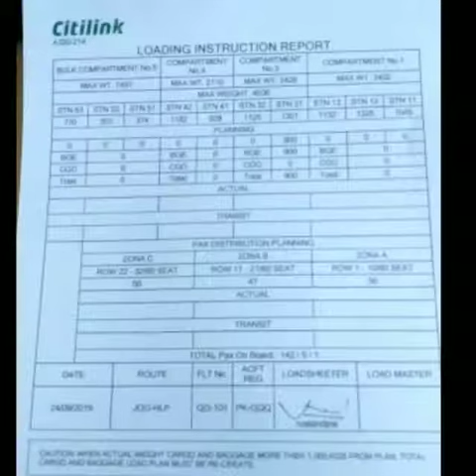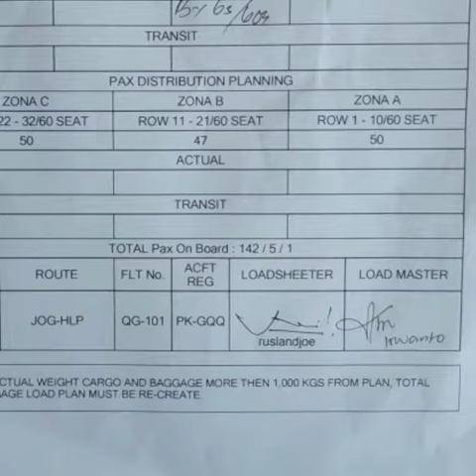Loading Instruction Report LIR